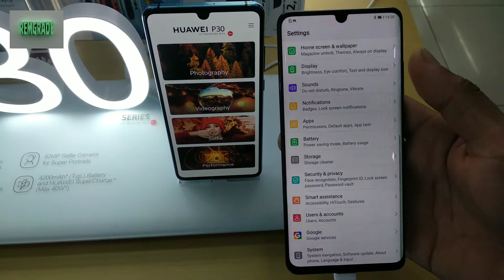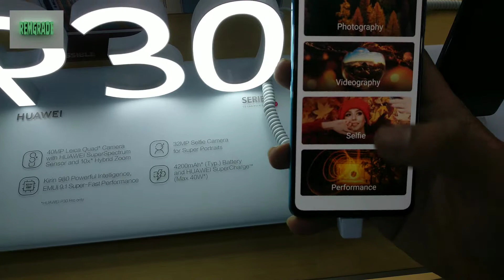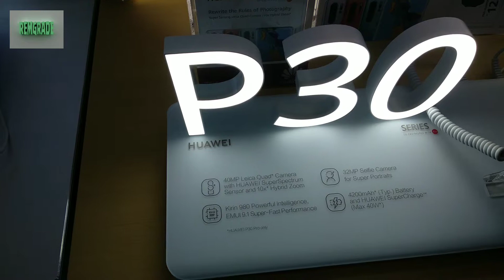Huawei P30 Series: Actual Test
I testing Huawei p30 Pro on SM Mall